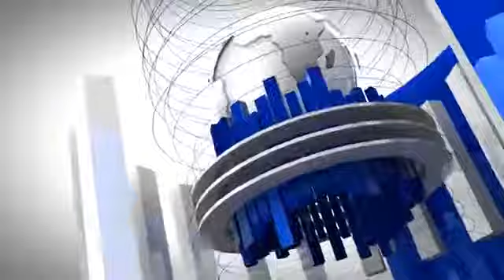EU Break up and Islamic Caliphate Rise Armageddon News